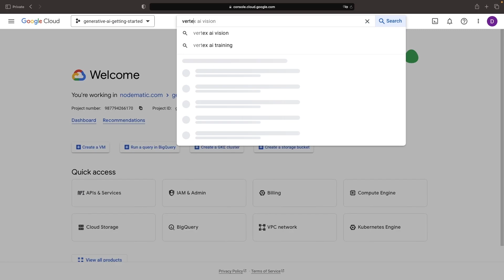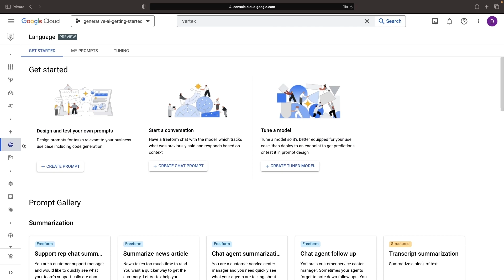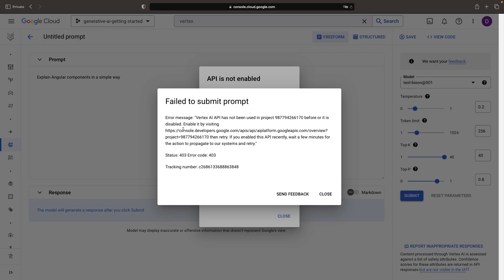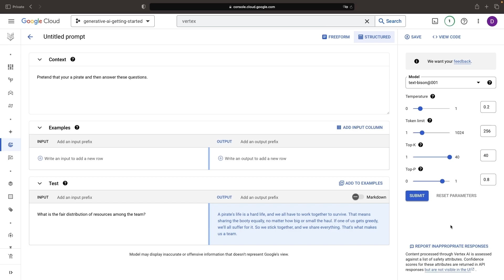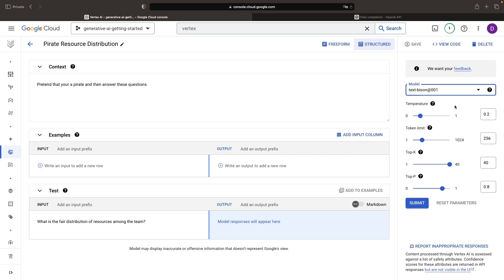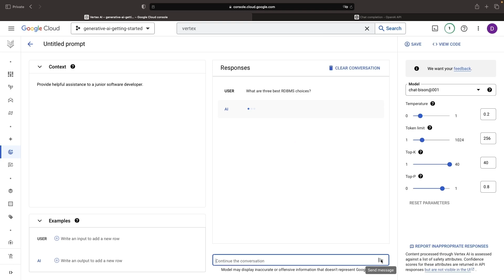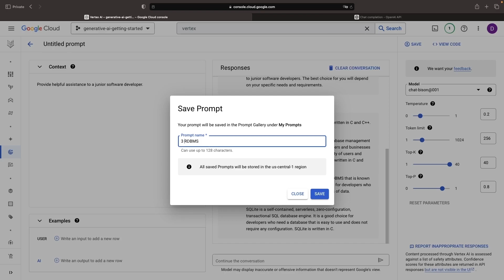PaLM 2 Text/Chat - Getting Started (Google Cloud Vertex AI)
Join us as we explore Google’s new generative AI Model Garden, focusing on the revolutionary PaLM 2 models for text and chat!

This video guides you through the Vertex AI Model Garden, its various open-source models, and the powerful PaLM APIs for text and chat. We demonstrate how to interact with these models, create context for requests, save prompts, and even provide Python code for you to replicate the process.

0:00 Model Garden
1:25 PaLM LLM Text Model
4:44 PaLM LLM Chat Model